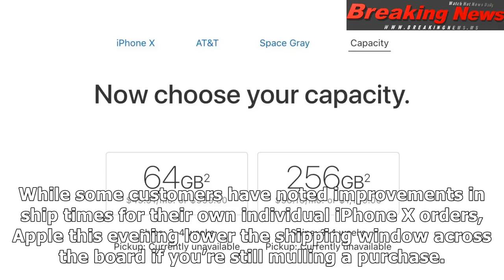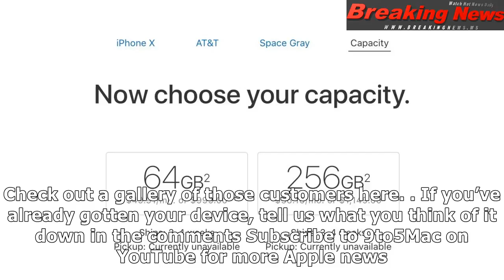Iphone x shipping improves to 3-4 weeks from apple